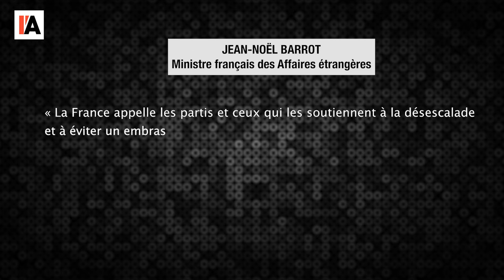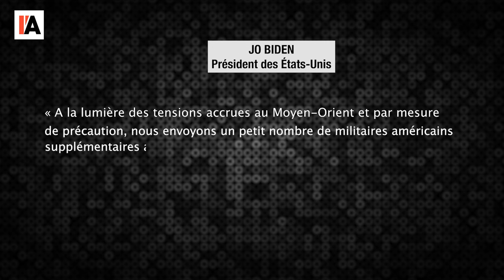Massacres au Liban - Le Monde vu d'en bas - n°147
Pour aller plus loin :
- Saïd Bouamama, Manuel stratégique de la Palestine et du Moyen-Orient, Au
cœur des contradictions du Monde, Investig’action, Bruxelles, 2024, 315
pages.
- OLJ, De Beyrouth à Zahlé, le Liban sous le feu d’Israël : près de 500 morts,
Orient Le Jour du 24 septembre 2024.